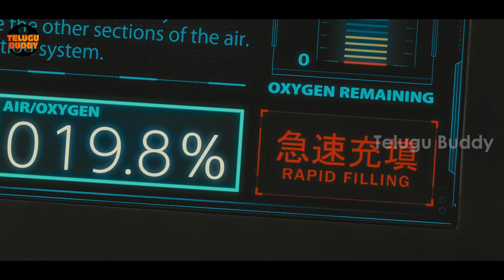Terra Formers Movie Explained in Telugu | బొద్దింకలు vs మనుషులు | Telugu Buddy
Written by         Kazuki Nakashima
Produced by         Shigeji Maeda
                                Misako Saka
Cinematography Hideo Yamamoto
Production
companies           TeaTime Film
                               Warner Bros. Pictures Japan
                               OLM, Inc.

We make these videos with the intention of educating others in a motivational/inspirational form. Our understanding is that it is in correlation to Fair Right Use, however given that it is open to interpretation, if any owners of the content clips would like us to remove the video, we have no problem with that and will do so as fast as possible.

If you still would like to remove any movie clips I have used in this video, send a email to and your clips will be removed immediately. We have invested lot of time and effort to raise this channel. I am happy to give the revenue to youCopyright Disclaimer Under Section 107 of the Copyright Act 1976, allowance is made for "fair use" for purposes such as criticism, commenting, news reporting, teaching, scholarship, and research.

We have worked very hard for this Channel. Trust me I will be very glad to give the revenue to you.
Note:
TeluguBuddy